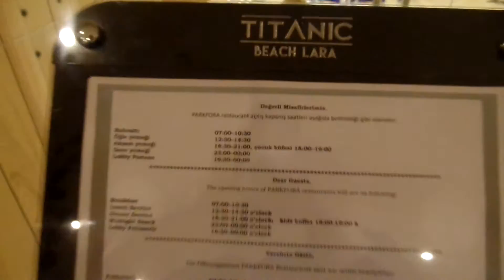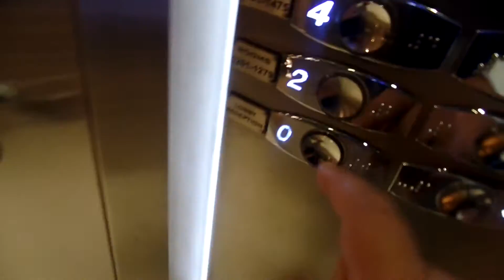Vlog Lara - Night Walk Titanic Beach Lara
Ein abendlicher Spaziergang im Titanic Beach Lara Hotel :)
Dec 2016 Antalya/Türkei